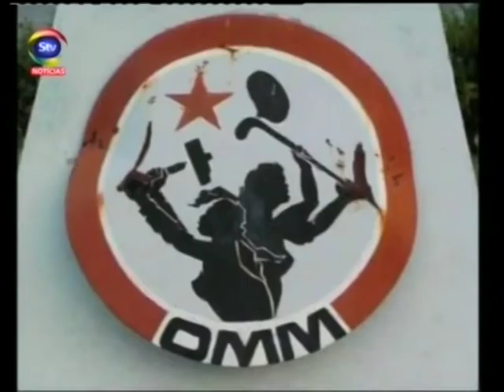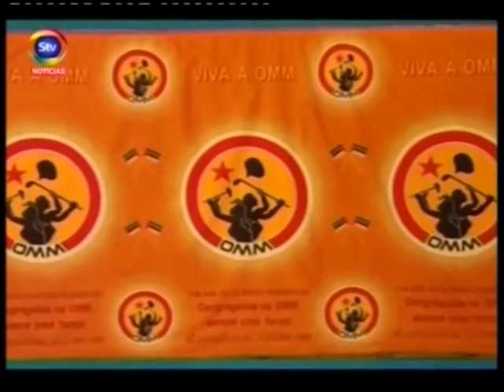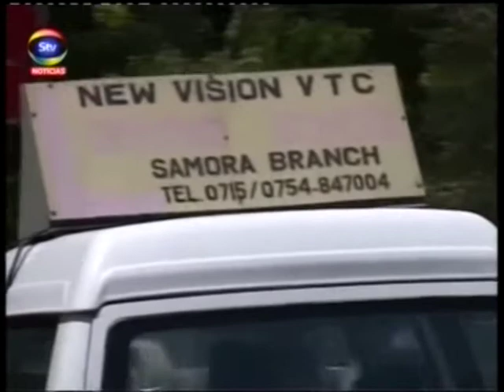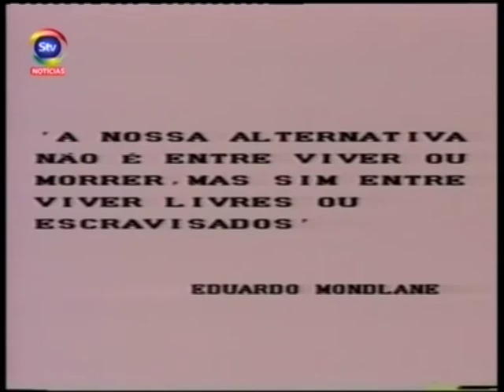STV Historia MulheresnaLuta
Frelimo: as mulheres entram na luta. Formação da OMM. Um documentário da STV.